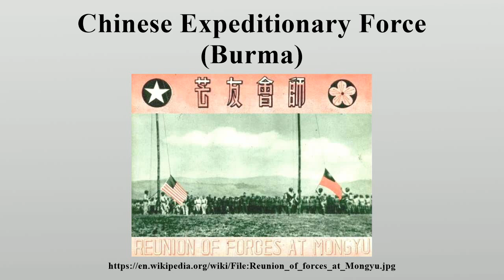Chinese Expeditionary Force (Burma)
Chinese Expeditionary Force Order of Battle 1st Route Expeditionary Forces - Lo Cho-ying [羅卓英] (Late February 1942) [1] Commander – US Army Lieut.-General Joseph Stilwell (Burma HQ established 21 March 1942) [4].

Image-Copyright-Info
Image is in public domain
Author-Info:   Chinese army in India-Burma campaign pictorial
Image-Copyright-Info